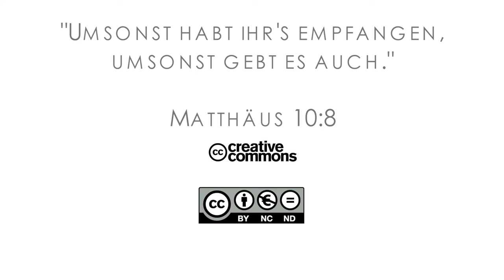16Q01 / 01-05 Rebellion and Redemption